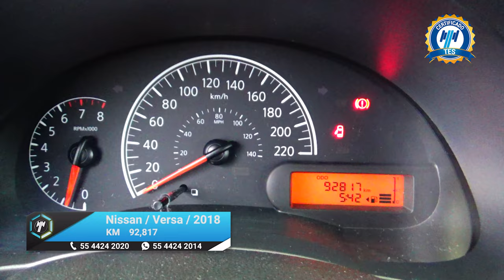Nissan / Versa / 2018 - 15568